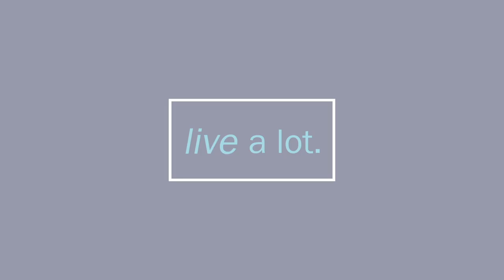What is Oneness? // Part 1 of 3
CJ Liu interviews NY Times Best selling authors, Eben Alexander, MD and Karen Newell about their book "Living in a Mindful Universe". Eben shares the scientific research and the in-depth report on the neocortex exploring his near death experience (NDE) that led him to finding other ways (aside from dying) to replicate the transcendental experience he felt. He describes this as an experience of oneness, which felt sacred and that we are “one mind”.  Karen shares the beautiful story with how they met, and how Eben described his experience of love to be too powerful to be felt on the earthly plane.